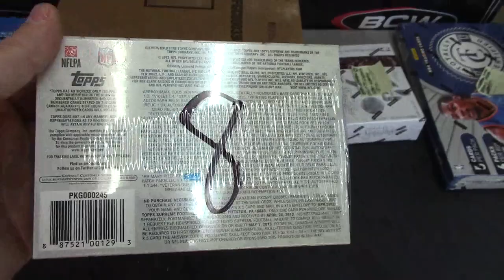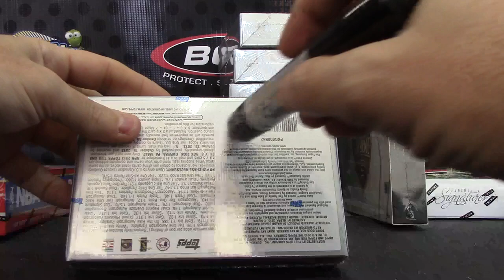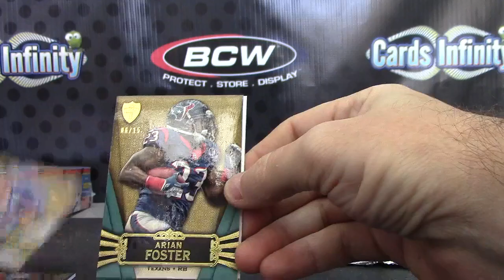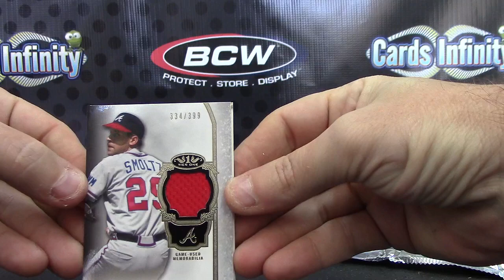usc trojans.1's 2013 Tier ONE Baseball & 2012 Supreme Football 2 Box Break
Thanks a lot USC, Chris J.